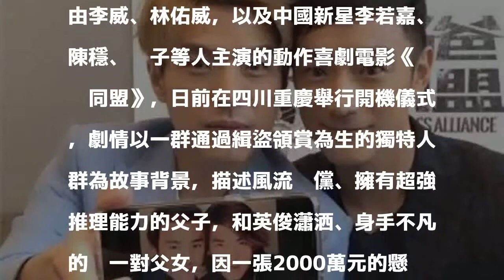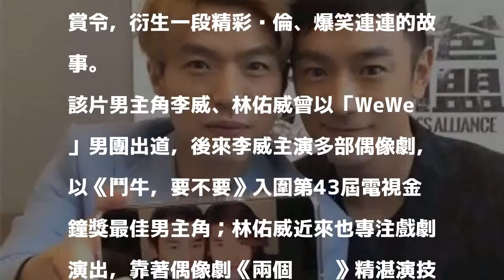認識快20年 「wewe」李威、林佑威再合體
林佑威（右）、李威曾以「WeWe」男團出道。（翻攝自林佑威臉書）

發表評論評論如下。